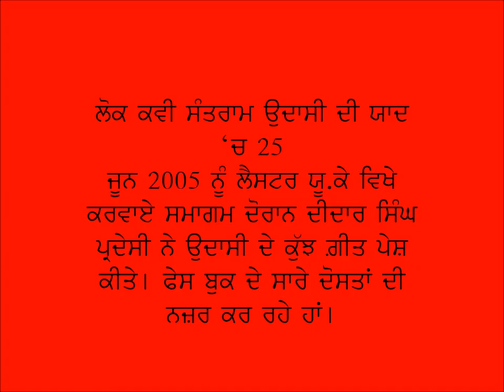Sant Ram Udasi's songs sung by Didar Pardesi